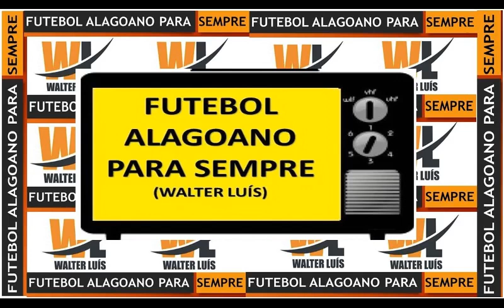O DIA EM QUE O CSA JOGOU NO MEIO DO MATO - 2007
No 2º semestre de 2007 durante a administração do presidente Francisco Ferro e tendo como homem do futebol Marlon Araújo, o CSA acertou uma série de amistosos, jogou em Arapiraca diante do ASA, em Caruaru contra o Central, contra o São Domingos e outros, um destes amistosos foi contra a Seleção de Maragogi, ao acertar o jogo o CSA recebeu a informação que havia um pequeno estádio na cidade, mas ao chegar no local do jogo um susto, o campo era no meio de nada, ou melhor, no meio do mato. Com muita gente presente e até o prefeito da cidade no local,  não havia como desistir e o jeito foi jogar, cenas inacreditáveis para um time profissional que naquele mesmo ano havia jogado no Maracanã diante do Botafogo pela Copa do Brasil. Exclusivas imagens neste curioso dia na historia do Centro Sportivo Alagoano.